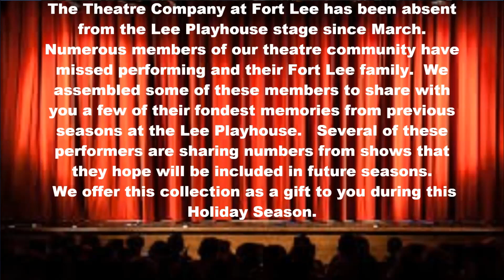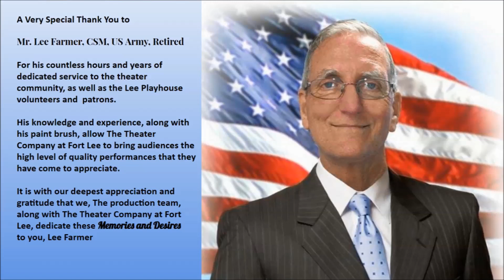Memories and Desires Act 3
We now bring you Act 3 of Memories and Desires, a video cabaret featuring some of our talented actors and actresses performing songs from shows they have been a part of, or shows they hope to see on the Lee Playhouse stage in the future.

This week features:
Jamison Jones
Mellen Minton
David Atkins
Shannon Holcombe
Sarah Erway
Derek Tatum
Dee-D Miller
Nancy McMahon
Taylor Baltimore
Travis West

License to record and publish online acquired from ASCAP.